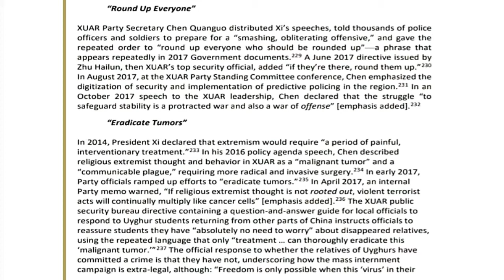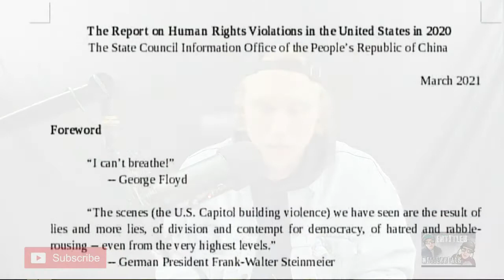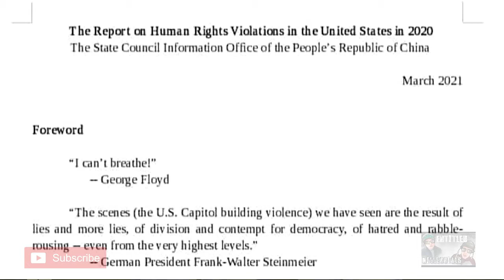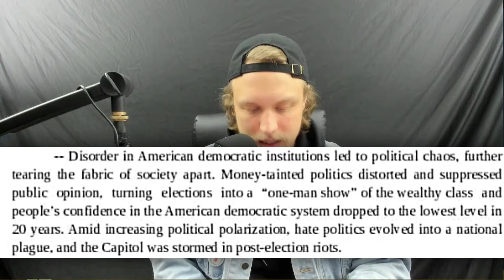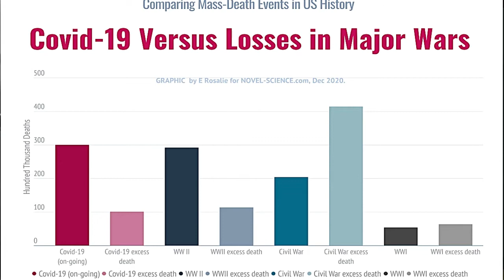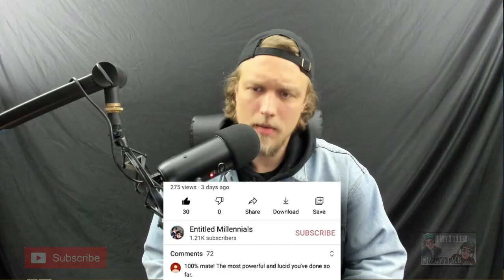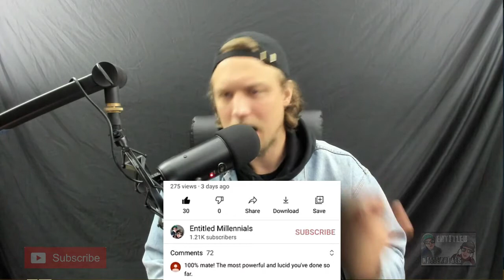China Claps Back Against Human Rights Abuse Allegations! | Thinking Out Loud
In this episode of his "Thinking Out Loud" series, Double D discusses the embarrassment of the recent China-U.S. summit in Alaska. He goes on to discuss the recent memo released by the Chinese Communist Party which calls out the United States Government for "Human Rights Violations" that occurred in 2020. Double D then questions the understanding of China's being "authoritarian" pointing out that U.S. domestic and foreign policy is itself, very authoritarian.

***HALF OF ALL PROCEEDS GO TO POLITICAL ORGANIZATIONS AND CHARITIES!!!

Our Facebook community is growing fast because of all of you! Join thousands of other sht-talking millennials at:

And don’t forget the Twitter!

The Entitled Millennials are now on Spotify! Hit the link!

Have a listen on Apple Podcasts!

We’re also on Google Podcasts!

And finally, find us on Stitcher!

Send us your thoughts, questions, and feedback! Don’t hesitate to drop an email!

Or visit the wonderful Julia in person at 118 East 26th St Suite #208 in Minneapolis to be taken on a tea tour of the world!

You're helping make this dream a reality.